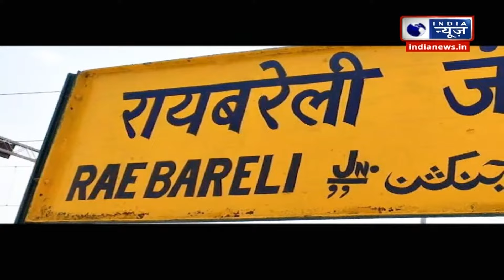Sonia Gandhi के गढ़ Raebareli में कितने मजबूत है Rahul Gandhi, जनता करने वाली है खेल? Congress | BJP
Raebareli में कितने मजबूत है Rahul Gandhi, जनता करने वाली है खेल? | BJP | Congress | India News

तीसरे चरण के मतदान के बाद सियासी गर्मी बढ़ गई है. लिहाजा सभी पार्टियों के दिग्गजों ने प्रचार में जान झोंक दी है।लेकिन बड़ा सवाल ये है कि इस बार जनता पार्टी के काम पर या Candidate के चेहरे पर किस पर वोट देगी?

After the third phase of voting, the political heat has increased... hence the stalwarts of all the parties have put in their efforts in the campaign. But the big question is that this time the public will vote for the work of the party or the face of the candidate. ?